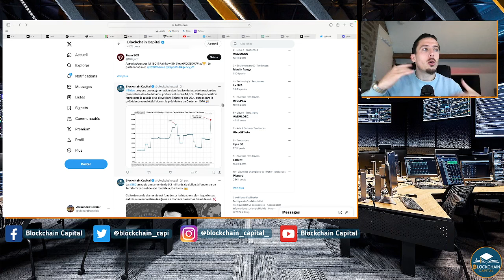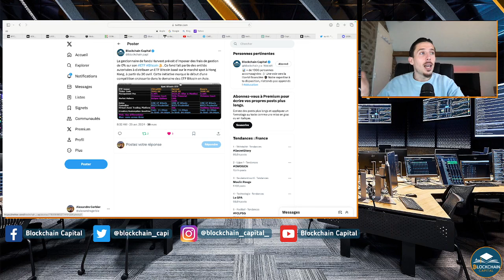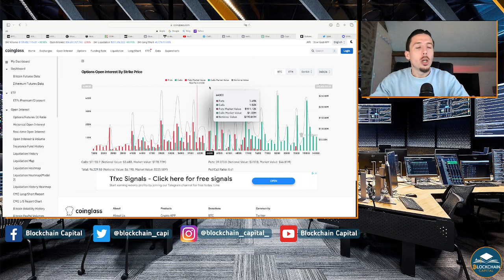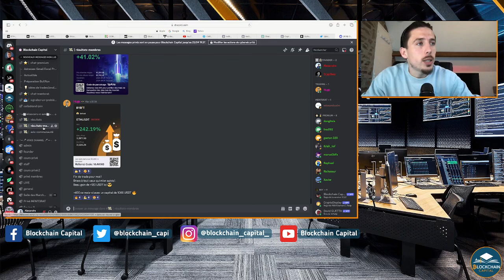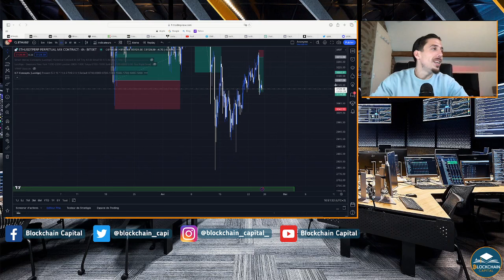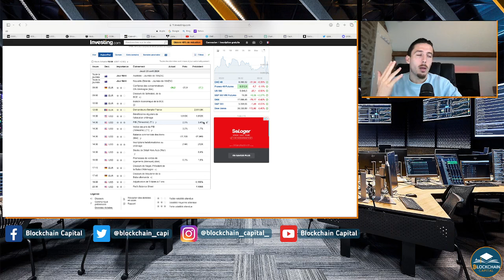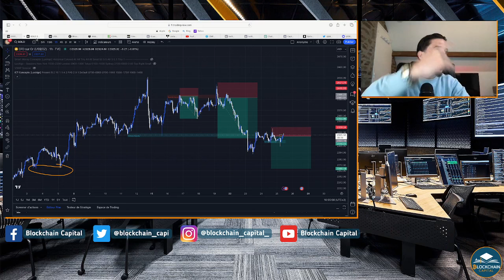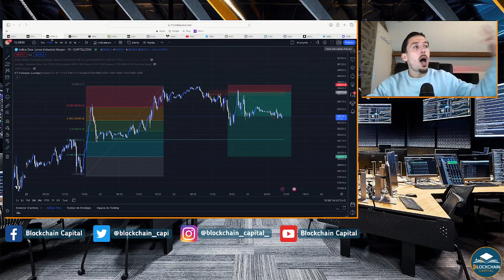Je VENDS tout ? Meta en difficultés ? PIB US en approche !! 😱📈📉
Chapitres

0:00 Intro
0:44 Actus du jour
5:08 Analyse BTC
8:07 Analyse ETH
10:07 Microéconomie
12:19 Macroéconomie
13:54 Gold
15:01 Dow Jones
16:35 Conclusion